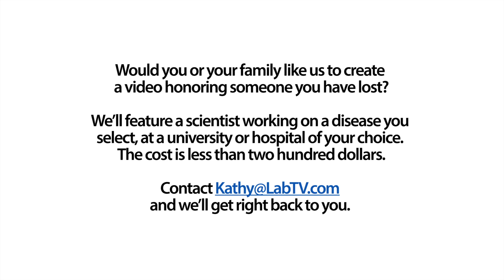Gregory Loves the "Curiosity that Drives People in the Lab"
Meet Gregory Fonzo, a Postdoctoral Researcher in the Etkin Lab at Stanford. Gregory's research involves the structure and function of the brain and uses many tools to study anxiety and PTSD.